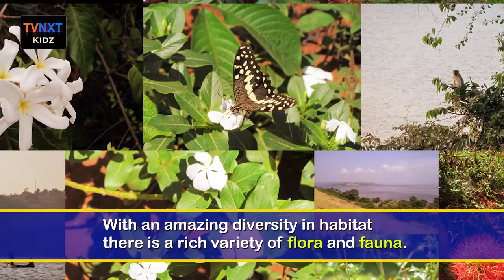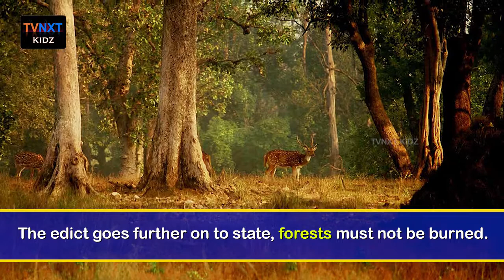Wild life in India || Beautiful India || General Knowledge || TVNXTkids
Beautiful India series is a  fun way to educate and test children with General Knowledge Quiz Questions; funny, interesting and educational. These videos provide a teaching resource and fun educational video to help children learn amazing facts and information.
The Indian subcontinent is endowed with the most varied geographical divisions and climatic variations. Naturally, the diverse landscape and climatic conditions serve as natural habitats to a vast variety of flora and fauna. Numerous Wildlife Sanctuaries and National Parks have been established all over India with the objective of securing the future of endangered species of flora and fauna by conserving them in their natural environments.